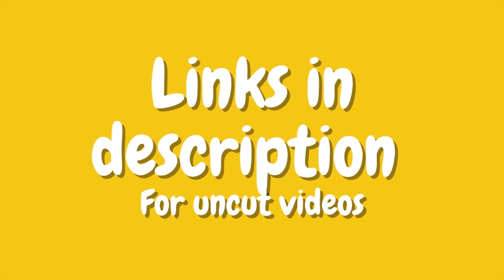TOP 10 Best Korean Pranks That Got Me Rolling Part 8 | TopMKSI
TOP 10 Best Korean Pranks That Got Me Rolling Part 8

Best Korean Pranks of 2020!

I do not own all the content featured in this (Funny Korean Pranks) video, it belongs to the original creator (See links below).

0:18 How to Stop a Terrorist
0:53 Free Pork Belly Prank
1:57 Cashier Zombie Prank
2:15 Martial Arts Prank
3:17 Bald Predicament
4:14 Drunk Poop Prank
5:36 StealingCar Parts
6:14 Caught with Cigarettes
7:26 Moaning Prank
7:58 Mascot Mischief